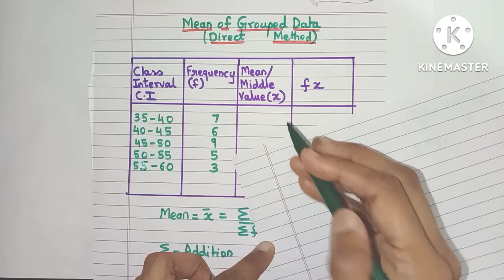How to Calculate Mean of Grouped Data? How to Calculate Arithmetic Mean of Grouped Data?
Hi Friends,

In this video, we will learn how to find Mean of Grouped Data. Hope that you find the video useful.
Below are some videos that you may find useful-

Welcome to  "Enjoy Math".
The aim of this channel is to clarify all math concepts so that the beauty and simplicity of maths shines through. I would love to get feedback and questions from you related to my channel.This is the only way I can be of most help to you. So please feel free to send your feedback and questions.